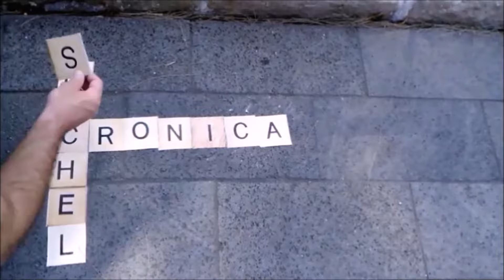😱 Crecimiento REAL del CABELLO después de una rapada al CERO.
¡Muchas Gracias!
 DONACIONES AL CANAL (¡MUCHAS GRACIAS!):
BBVA Cuenta CLABE: 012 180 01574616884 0

¿Por qué mi esposa se rapó al cero como yo? Esta fue mi REACCIÓN al verla. 👀👩🏻‍🦲♥️👨🏻‍🦲